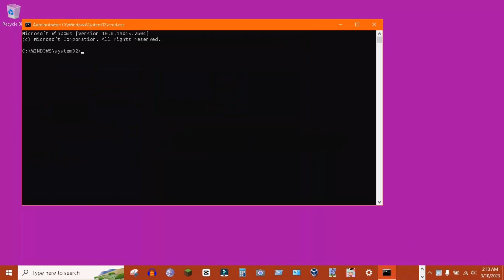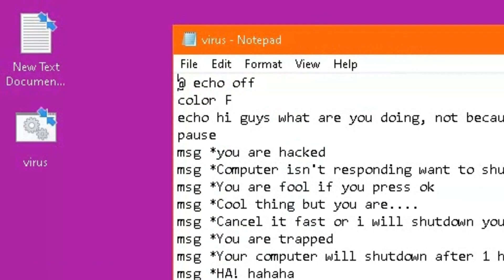How to make an Awesome (Harmless) Prank Computer Virus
Have fun learning! I used Free Cam 8 to record it, IF You want the source code, Here it is! So have fun pranking your friends and family! :D
@ echo off
color F
echo hi guys what are you doing, not because you are gonna be Hacked forever.
pause
msg *you are hacked
msg *Computer isn't responding want to shutdown
msg *You are fool if you press ok
msg *Cool thing but you are.
msg *Cancel it fast or i will shutdown your computer
msg *You are trapped
msg *Your computer will shutdown after 1 hour
msg *HA! hahaha
msg *Your PC is in my control
msg *Virus is entering in your PC
msg *want to save your PC save it by clicking on ok
msg *ERROR! if you don't press ok you will be save but you are too late.
msg *Error unable to fix it major problem
msg *Virus is deleting your data on hard disk
msg *Hard disk corrupted computer going to shutdown forever your private info is being gathered
msg *it will never stopped goodbye you are gonna be hacked
msg *it is a joke
shutdown /s /it 3600